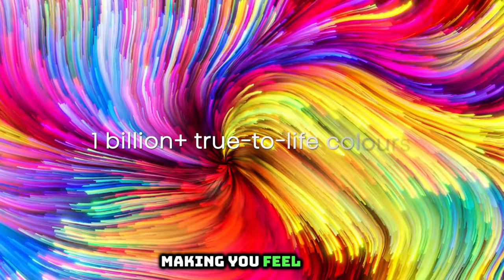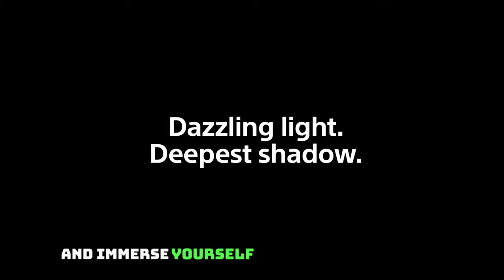Best 65-inch TVs 2024 - Watch Before You Buy !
► 5.Samsung CU8000 - Best Budget 65-Inch TV
► 4.Hisense U8K - Best Mid-Range 65-Inch TV
► 3.Samsung S90C - Best 65-Inch TV for Gaming
► 2.Sony X93L - Best 65-Inch TV for Bright Room
► 1.LG C3 - Best 65-Inch TV Overall

Video Chapter..
00:00 intro
00:46 ► 5.Samsung CU8000 - Best Budget 65-Inch TV
01:53 ► 4.Hisense U8K - Best Mid-Range 65-Inch TV
03:01 ► 3.Samsung S90C - Best 65-Inch TV for Gaming
04:19 ► 2.Sony X93L - Best 65-Inch TV for Bright Room
05:32 ► 1.LG C3 - Best 65-Inch TV Overall